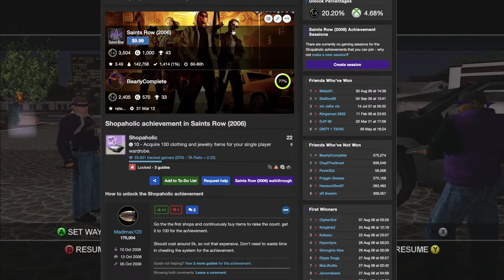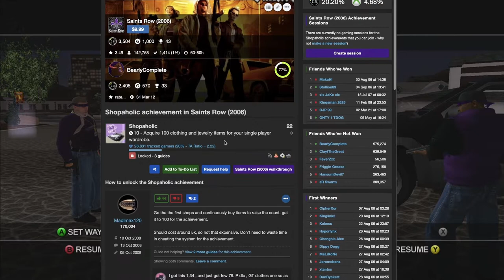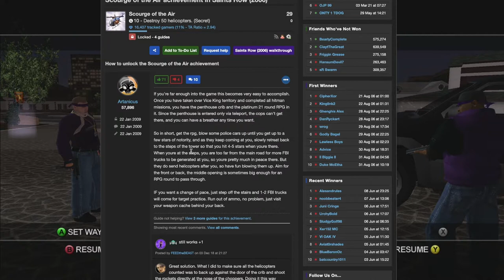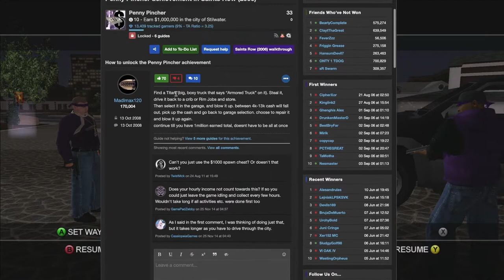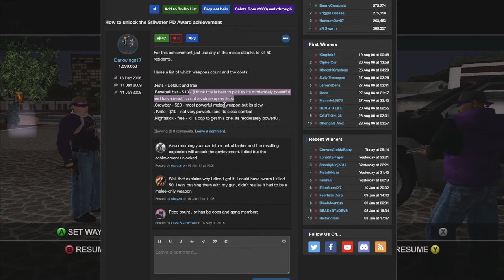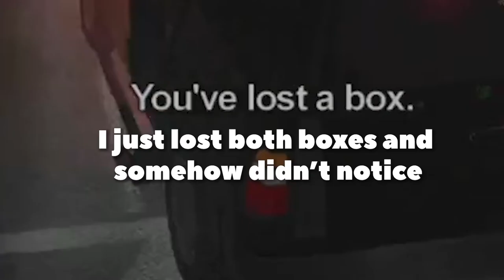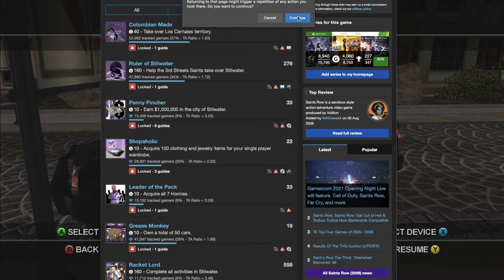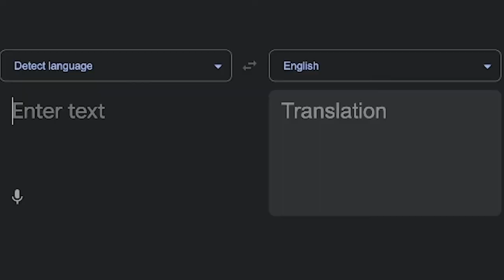What Goes Up... - Saints Row (2006) 100% Playthrough - Part 29 | Let's Complete!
Let's Complete... Saints Row! We are on the final video for this series! It's been a long run, but it's so worth it to get all those achievements!

In this video, we complete ALL of the remaining achievements (I discuss them in a few sentences), and we complete all of the remaining Strongholds for the Los Carnales! They were all pretty easy and nothing to worry about lol. But we also managed to complete the final Chop Shop location to unlock the "Racket Lord" achievement and the "Scavenger" achievement, for completing every activity in Stilwater and every Chop Shop location respectively.

As well as unlocking all of the Chop Shop Vehicles and completing all of the Strongholds, we unlock the following achievements: Leader of the Pack, Shopaholic, Scourge of the Air, Penny Pincher, Stilwater PD Award, and Professional Thief. All miscellaneous achievements completed which leaves us with only the story related achievements!

Which we complete with final story mission I needed to complete, "What Goes Up". And that is 1000 Gamerscore achieved in Saints Row. Took me 29 videos total but we got it done!

Hope you've enjoyed this video and this series as a whole! Look forward to South Park: Stick of Truth starting up tomorrow!

Here is the walkthrough I am using to unlock all achievements

Add me on TrueAchievements (and sign up if you haven't already)

Timecodes:

00:00:00​ - Intro
00:05:24 - Failed Theft to start lol
00:07:34 - Leader of The Pack Achievement
00:10:39 - Shopaholic Achievement
00:14:12 - Prepping for Scourge of the Air / Westbury???
00:16:35 - Chop Shop - Westbury
00:19:19 - Scourge of The Air (Achievement)
00:26:11 - Working on some Thefts
00:37:42 - Penny Pincher Achievement
00:40:54 - More Thefts!
00:48:31 - Final Chop Shop Vehicle (and final activity!)
00:51:52 - Working on Stilwater PD Award (Achievement)
00:56:51 - Stronghold - Cecil Park Drug Lab
00:59:26 - Stilwater PD Award (Achievement)
01:00:11 - Pushback - Poseidon Alley
01:04:18 - Stronghold - Charlestown Warehouse
01:08:42 - Stronghold - Black Bottom Refinery
01:12:59 - More Thefts!
01:27:13 - Stronghold - Stoughton Shipyard
01:31:43 - Professional Thief (Achievement)
01:33:57 - We're wrapping up!!
01:36:07 - Cutscene - Dinner's Cancelled
01:36:22 - What Goes Up...
01:38:06 - Cutscene- Time to Go
01:39:09 - What Goes Up...
01:44:05 - Cutscene - Fashion Faux Pas
01:45:15 - Outro (Completed every achievement!)